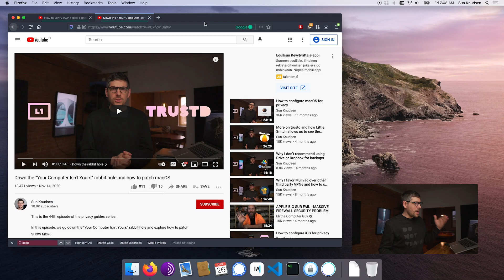How PGP digital signatures increase privacy and help decentralize the Internet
In this episode, we explore how PGP digital signatures increase privacy and help decentralize the Internet.